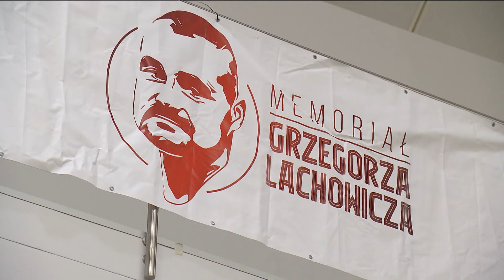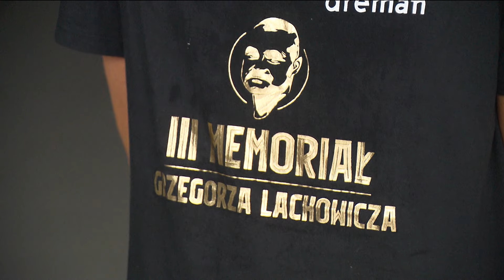„Sport Opolski Extra” – 4 sierpnia 2024. Zobacz program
Pierwszy weekend sierpnia na Opolszczyźnie obfitował w wydarzenia sportów drużynowych. Do walki o ligowe punkty wrócili piłkarscy trzecioligowcy, a za nami także pierwsza runda Pucharu Polski na szczeblu wojewódzkim. Program zaczniemy jednak w Skorochowie, meldunkiem z tegorocznych finałów Mistrzostw Nysy w siatkówce plażowej. W tym wydaniu również nadajemy z Paryża, gdzie odbywają się Igrzyska Olimpijskie. Ponadto - relacja z pierwszego sparingu Gwardii Opole oraz z III Memoriału Grzegorza Lachowicza, zmarłego prezesa Dremanu Opole Komprachcice.